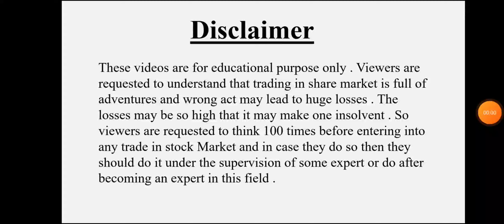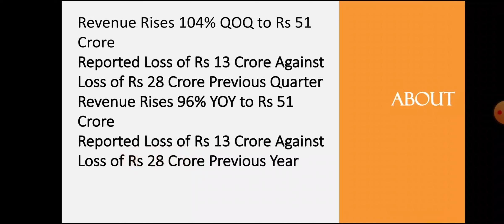UFO Moviez Quarter 3 Results • UFO Moviez Breaking News • Dailystock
Source: Tickertape.com
Moneycontrol.com